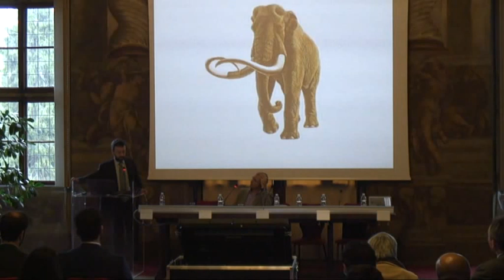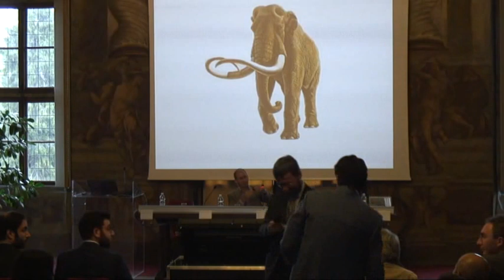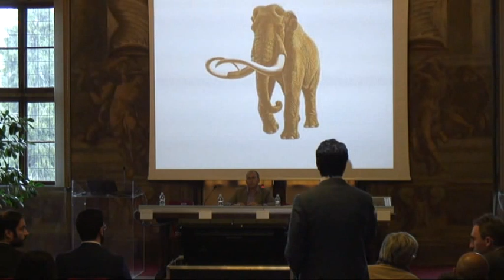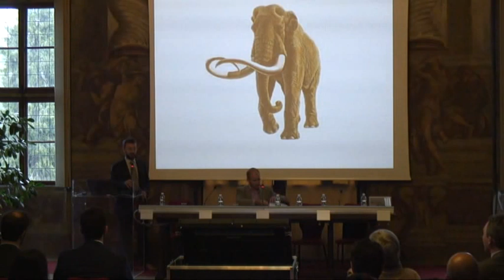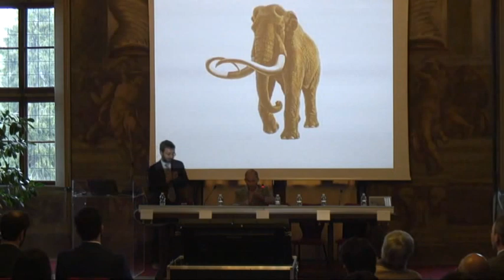The EU data protection reform. Privacy & consumer protection - Forum keynote speech (Lee A. Bygrave)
Il simposio si è posto quale occasione di confronto e riflessione sulla riforma della normativa in materia di protezione dei dati personali, attualmente in discussione a livello comunitario.

Lee A. Bygrave (Università di Oslo | Direttore, Norwegian Research Center for Computers and Law).